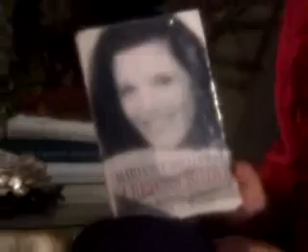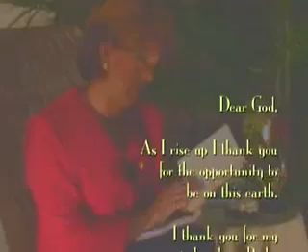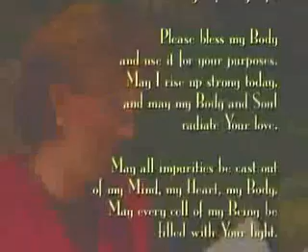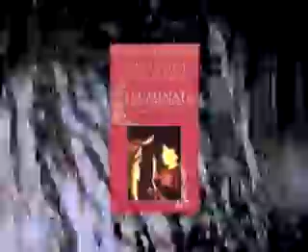BJ's Book Corner: A Return to Love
BJ welcomes you to her Book Corner where she explores spirituality and acceptance.